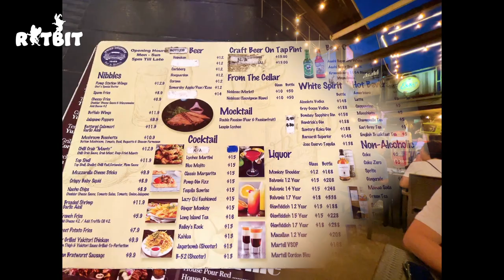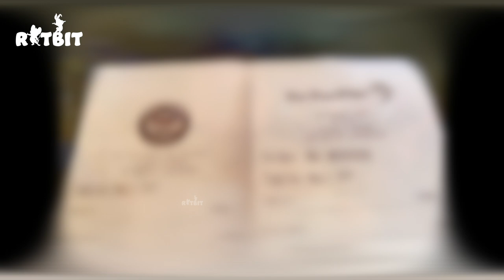[Food Review] Authentic Thai Food in Singapore | Seed Park Container Restaurant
SEED Park Container Restaurants
50 Punggol East, 828826